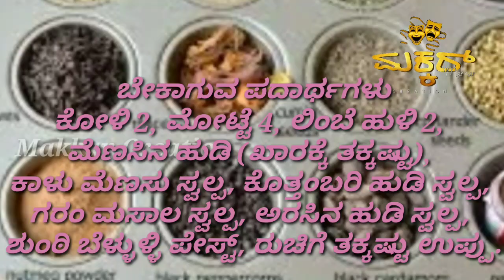Makkar Kukkar|| Recipe 1|| Deepak Amin Puttur || Sai Deekshith Puttur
Direction : Sai Deekshith Puttur
Cooker : Deepak Amin Puttur
Camera : Pavithra Suvarna
Support : Ranju Rai sullia and Anil Rai Perigeri and Family